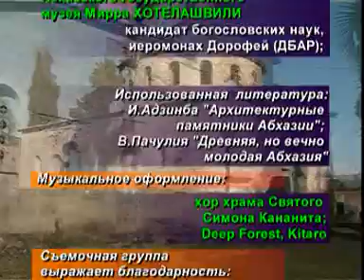Dranda PartI III, alte byzantinische Kirche in Abchasien.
Dranda PartI II, alte byzantinische Kirche in Abchasien.